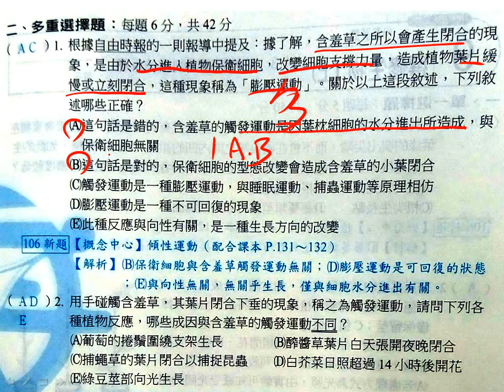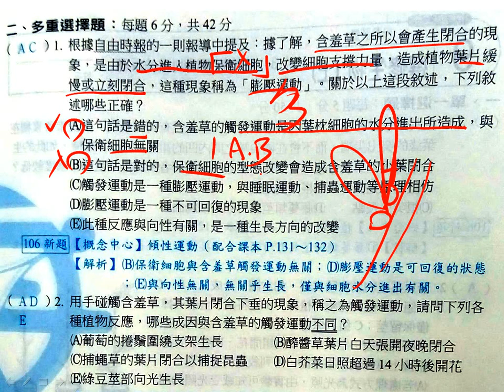t10701高三進度考選修生物ch4 3多選1